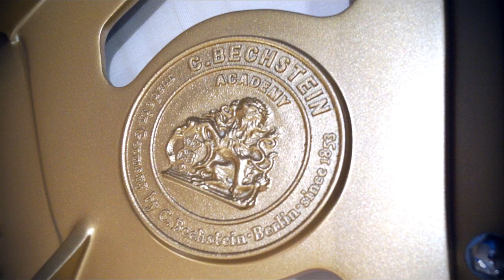Профессор Дмитрий Щирин про рояли и C.Bechstein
Сегодня у нас в гостях Зав.кафедрой фортепиано Санкт-Петербургского Государственного Института Культуры (СПБГИК), доктор педагогических наук, лауреат международных конкурсов, заслуженный деятель науки и образования Дмитрий Валентинович Щирин. Вместе Дмитрием Валентиновичем обсудили место и нюансы использования рояля в учебном процессе и что же отличает C.Bechstein от других роялей во все времена.
Содержание ролика:

0:47 Рояли C. Bechstein в учебном процессе
4:07 Пианино - сходства и отличия от рояля
5:52 О знакомстве пианиста с инструментом перед выступлением
7:47 Бехштейн профессора Моисея Хальфина
9:27 Памятный Бехштейн в Дюссельдорфе
10:47 О рояле Хоффманн в Белом зале СПбГИК
12:27 Что для вас Бехштейн?